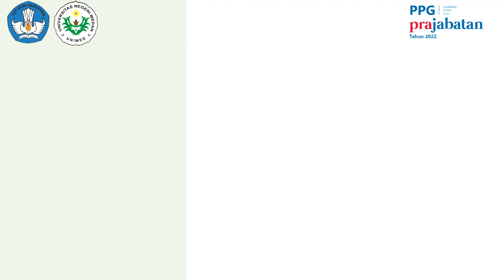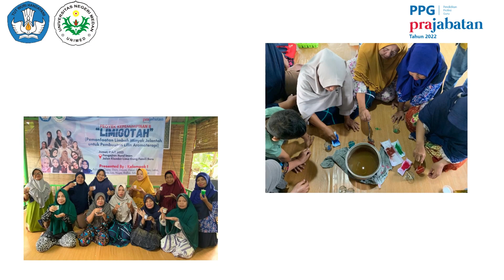PROJEK KEPEMIMPINAN II PPG PRAJABATAN PGSD A UNIMED KELOMPOK 1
Adapun Projek Kepemimpinan dari Kel 1 PGSD A UNIMED adalah "LIMIGOTAH" singkatan dari Pemanfaatan Limbah Minyak Jelantah Untuk Pembuatan Lilin Aromaterapi yang kami laksanakan pada Jumat, 7 Juli 2023 di Pengajian Nurul Iman Jalan Klambir Lima Gang Famili Baru.